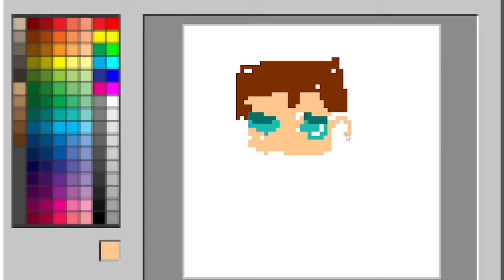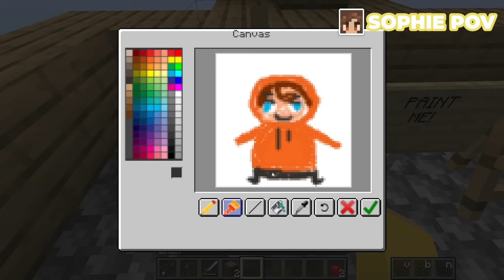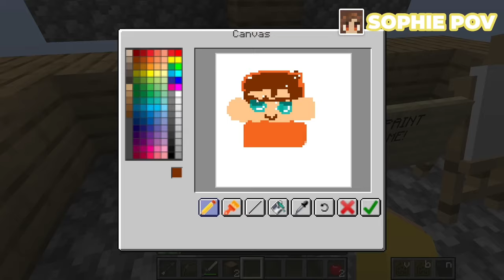Having An ANGEL/DEMON FAMILY in Minecraft!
Gracie, Jamesy, Louie and Sophie are playing Minecraft.